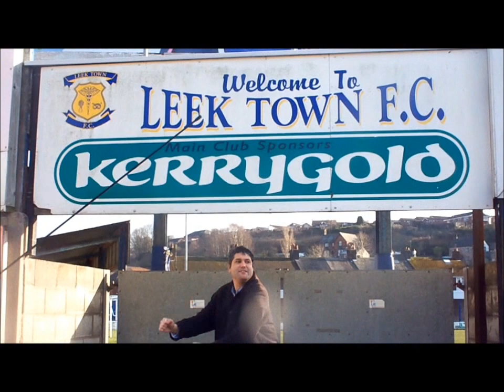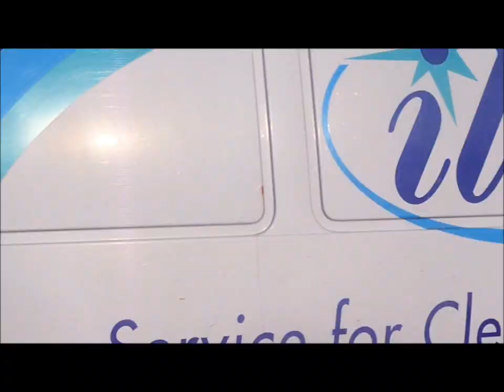Mama do the hump in leek staffs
leek Staffordshire stoke on trent